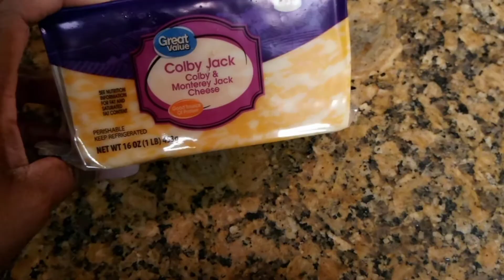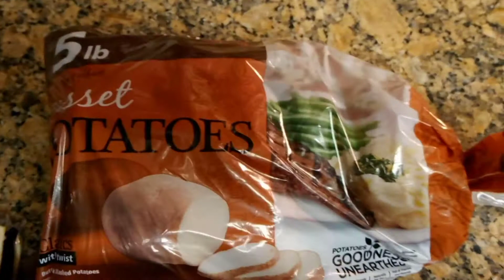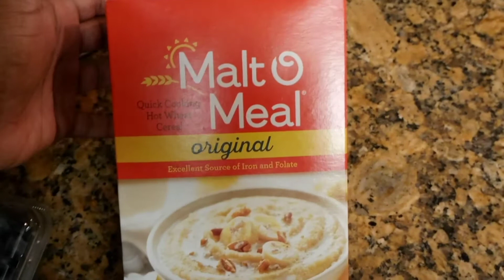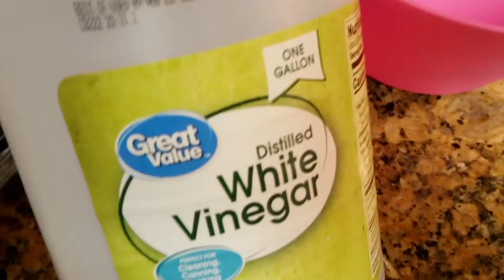SINGLE MOMMY OF TWO | WIC Grocery Haul | REALLY TT